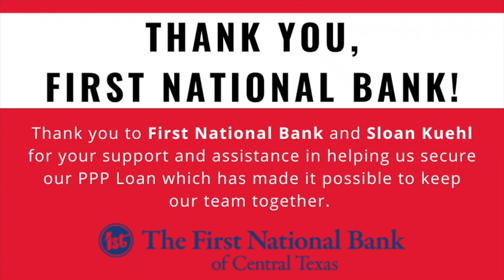D1toU / Thursday HIIT